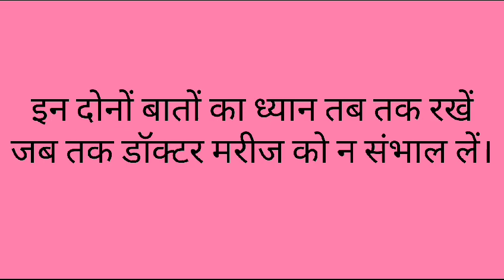behosh mariz ki dekhbhal